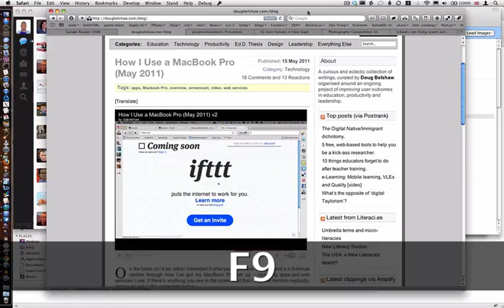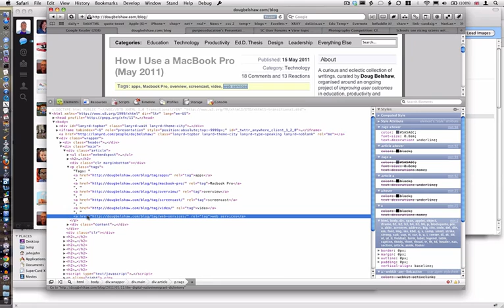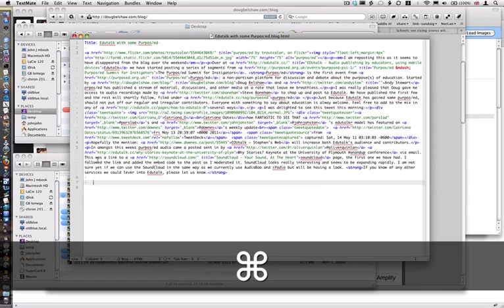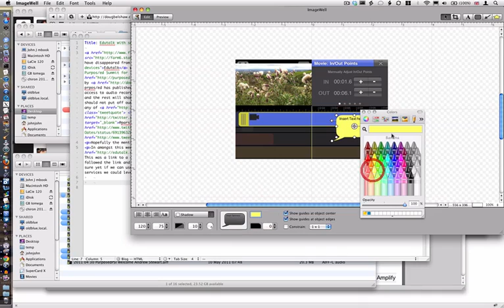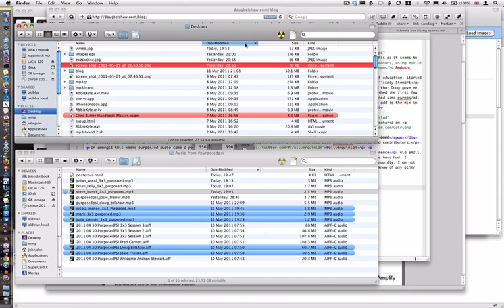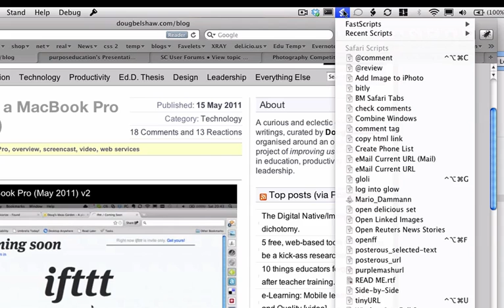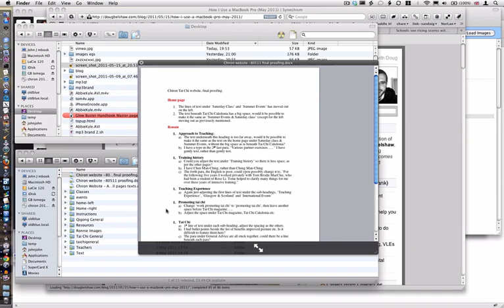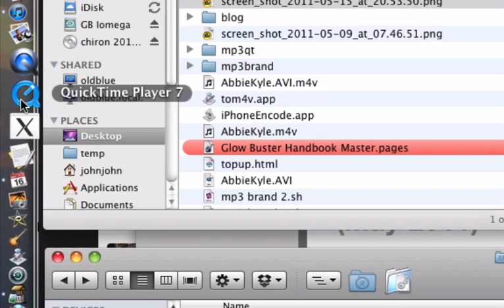macuse.mov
A response to Doug Belshaw's video of how he uses his mac.